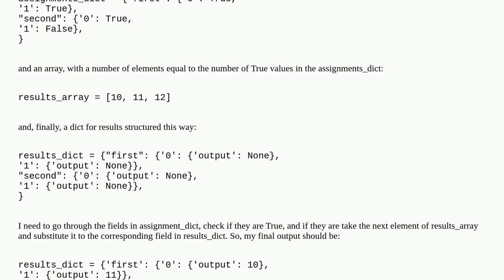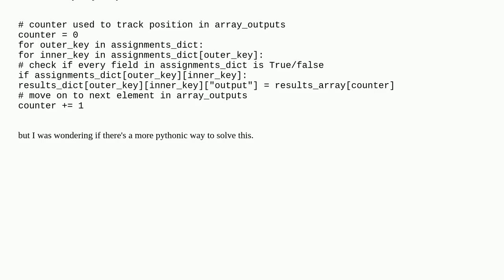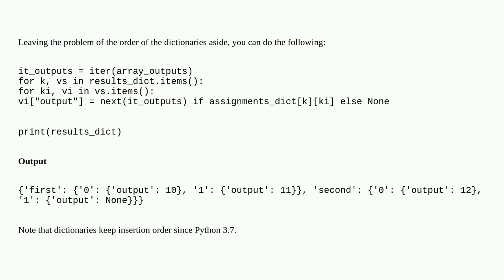Iterate through nested dict, check bool values to get indexes of array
A special thanks goes out to the community

  dictionary python